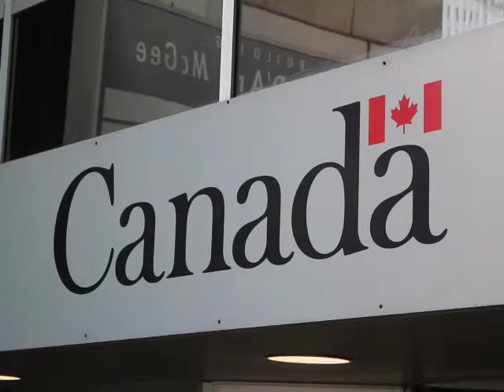Vote Youth Jobs Street Interviews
Denis and Clinton hit the streets of Ottawa asking the public if they believe politicians care about youth employment.